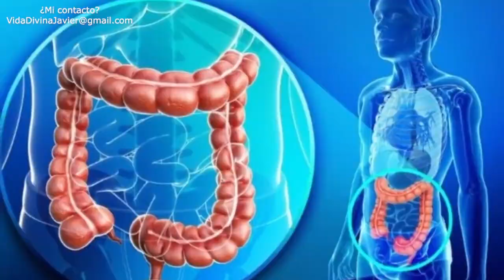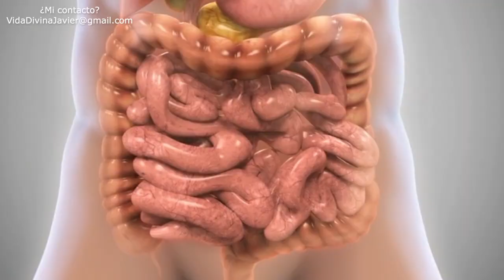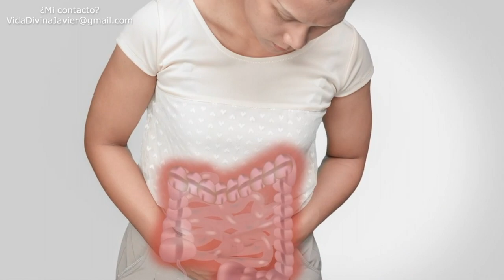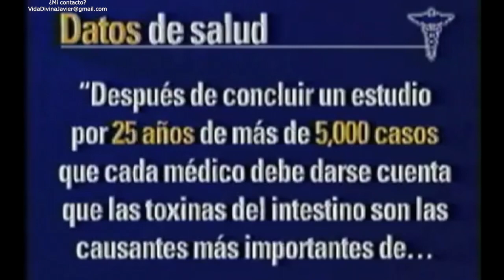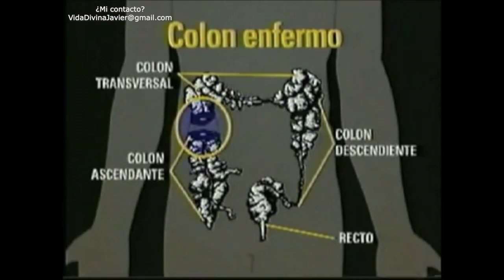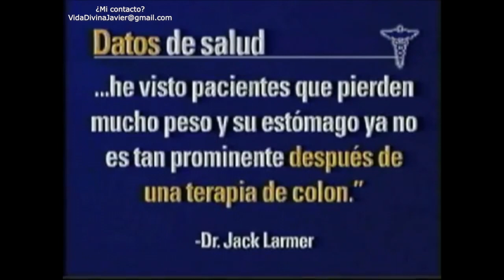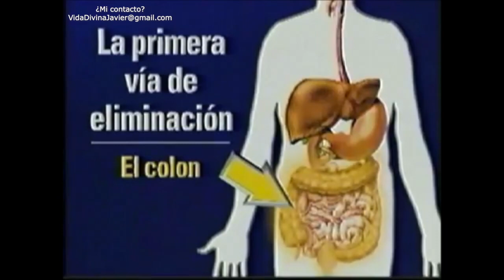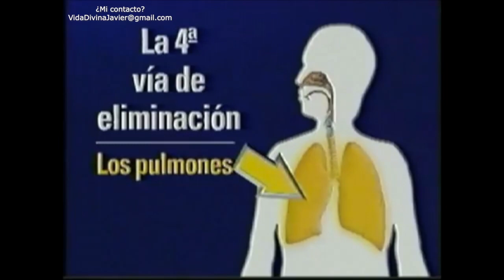❤️ Cómo Estar SANO 🚨 La CAUSA de la MAYORIA DE LAS ENFERMEDADES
¿Sabes la causa de la gran mayoría de enfermedades del mundo?
¿Y si una vez que la supieras pudieras hacer algo sencillo al respecto?
Esto te puede salvar la vida

Ya somos muchos los que estamos teniendo unos resultados de salud tan espectaculares que se escapaban a mi comprensión.
Personas con riñones enfermos, hígado enfermo, colesterol, llagas que no se curaban, colon irritado, colitis, colitis ulcerosa, herpes zóster, sobrepeso, dificultades para dormir, retención de líquidos, acné, estreñimiento, y un larguísimo etcétera!
¿Cómo era posible que personas con enfermedades tan diferentes reaccionasen a un mismo "tratamiento"??
No lo podía entender. Así que empecé a investigar.

Este vídeo es el resultado de muchas horas de trabajo de investigación. Y aquí os lo entrego porque creo de corazón que esta información puede ayudar a MUCHA GENTE a mejorar su calidad de vida.
Puede ayudar a estar sano. Entenderás cómo estar sano siempre!
Aprenderás cómo estar sano para niños, ellos también pueden hacerlo.
Podrás tener una mejor salud y nutrición.
Entenderás cómo estar sano física y mentalmente y cómo tener hábitos de vida saludable.

Básicamente:
Somos lo que comemos. Nuestro cuerpo se construye y se regenera con lo que extrae de la comida. Pero las toxinas se van acumulando, sobre todo en el colon. Hacer un detox, una limpieza de colon es esencial.
Al limpiar el colon resuelves una cantidad ingente de problemas de salud.
Y no lo digo yo lo dicen los médicos!
Yo no soy médico, por eso no lo entendía, y busqué qué decían los expertos, los doctores en medicina. Y he de decir que me ha sorprendido que en distintos lugares del mundo se diga exactamente lo mismo.

Si quieres aplicarlo, ponte en manos de un experto y déjate asesorar.

Desde aquí quiero agradecer enormemente a todos los doctores y personas envueltas en la elaboración de los vídeos que han servido para crear este vídeo "Cómo Estar SANO" informativo que tiene la intención de EDUCAR e INFORMAR a las personas con problemas y ayudarles a mejorar su calidad de vida.